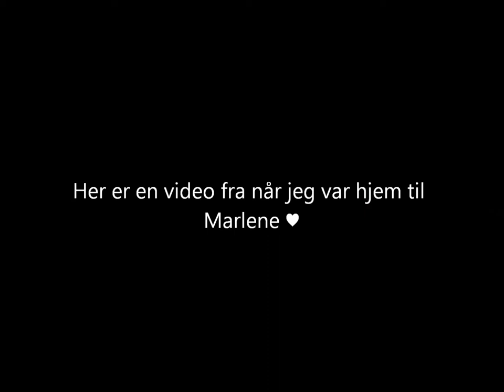Klipp fra Marlene ♥